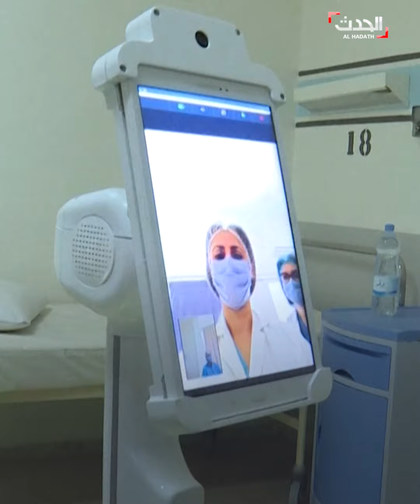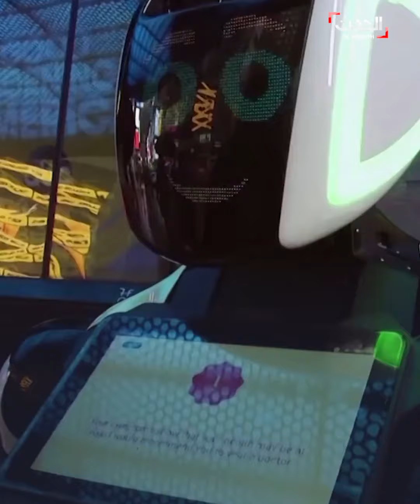روبوتات تتحدى وباء كورونا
تم استخدامها في التعقيم وخدمات التوصيل والمستشفيات والمطارات.. روبوتات تتحدى وباء